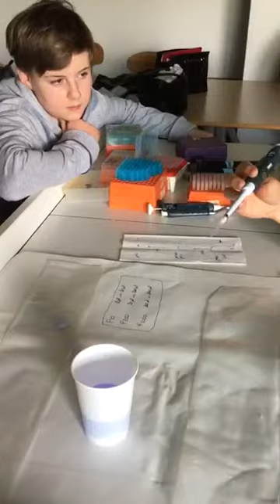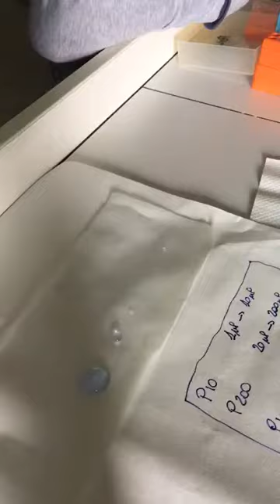DGAI - Scienziati per un giorno 3 - Lycée Stendhal Milano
Ragazzi in azione durante i laboratori DA GRANDE ANCH’IO In collaborazione con IRCCS Ospedale San Raffaele. Il progetto, rivolto alla Scuola Secondaria di Primo Grado, divulga la cultura scientifica e le sue connessioni con i molteplici aspetti della conoscenza e dell’ingegno umano (arte, sport, tecnologia, musica, ecc.). Il progetto favorisce l’orientamento agli studi scientifici attraverso laboratori sperimentali e mette i ragazzi a contatto diretto con i protagonisti della scienza di oggi.